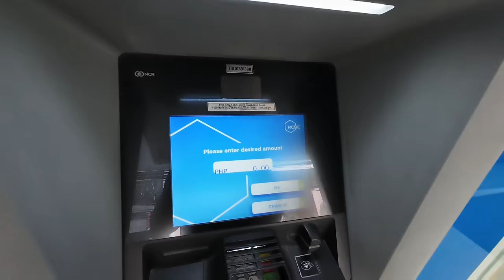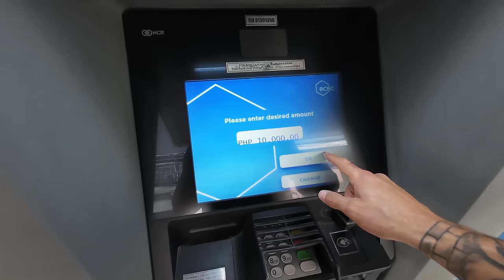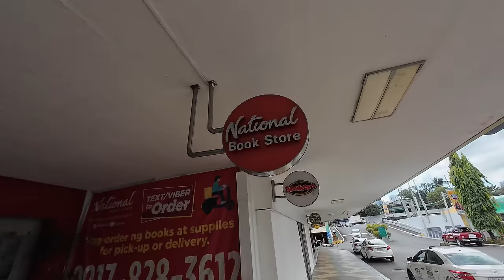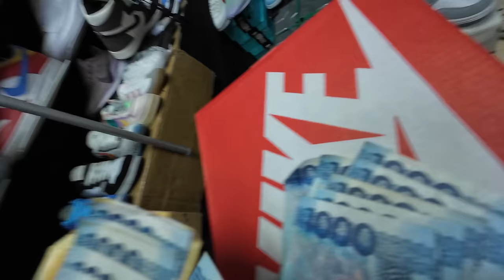$1000 Fake DESIGNER Market Challenge in Manila 🇵🇭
Spanian sees what he can get with $1000 AUD at the famous green hill markets in Manila, Philippines known for having a lot of high quality fake designer, then finds some kids to give the stuff away too 😀😍